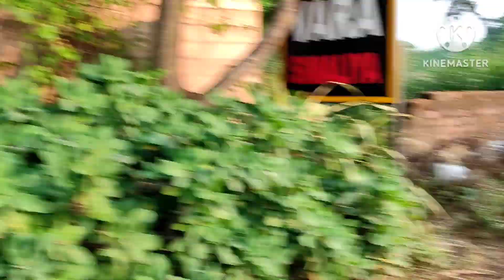M S Dhoni Ka Farm House|धोनी का घर|vlog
M S Dhoni Ka Farm House|धोनी का घर|vlog|‎@Christfamily